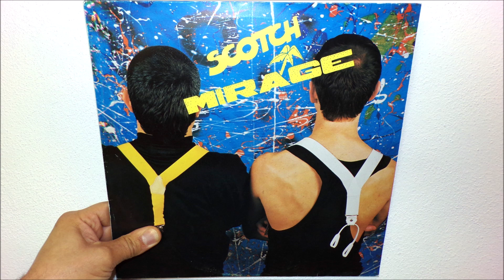Scotch - Mirage (1986 German version)